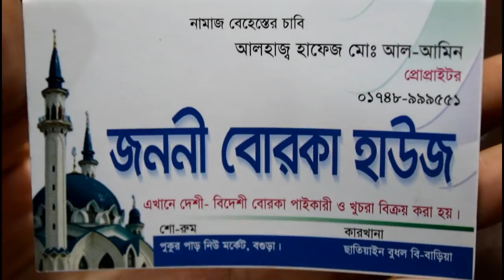লেটেস্ট কিছু আবায়ার কালেকশন। The latest Abaya Collection.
JONONI BORKHA HOUSE,NEW MARKET,BOGURA.

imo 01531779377